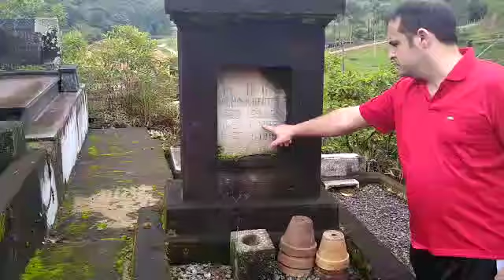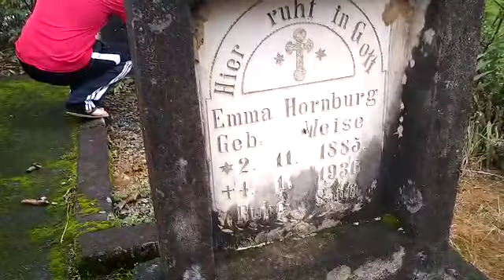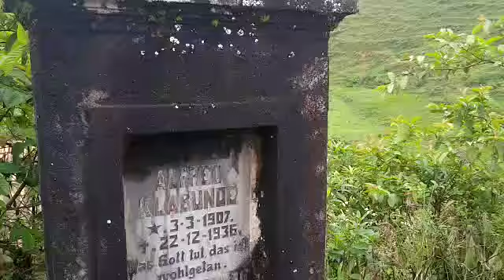Localidade rural cemitério alemão